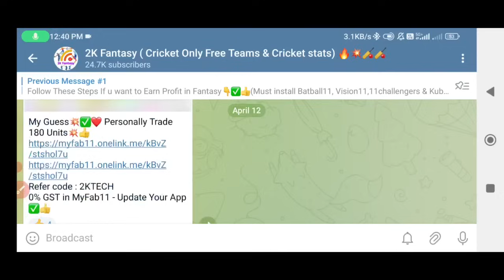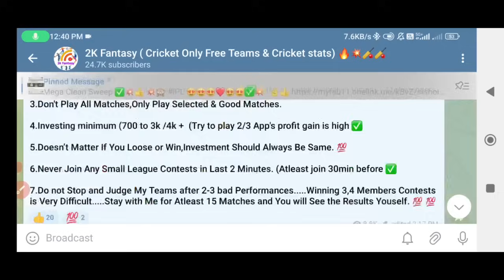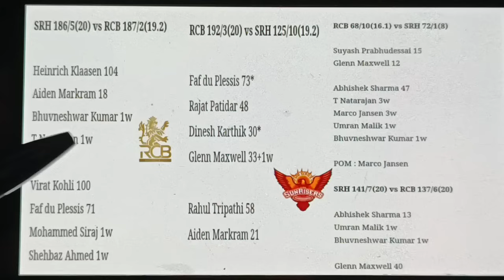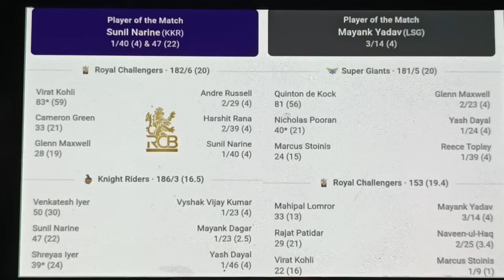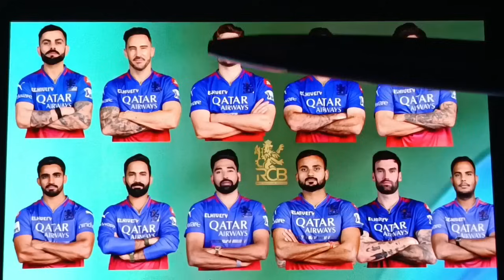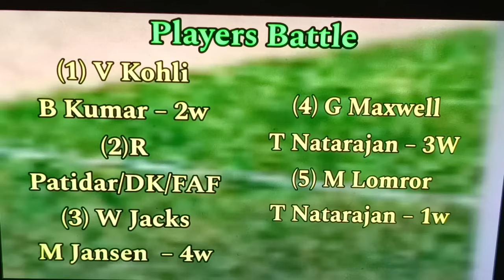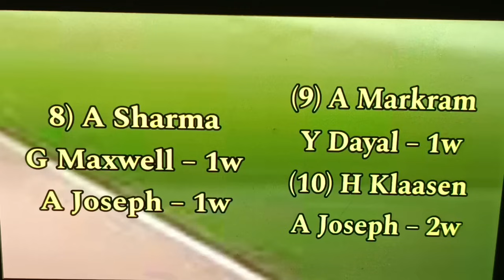RCB vs SRH IPL 30th Match Dream11 Prediction in Tamil |rcb vs srh ipl dream11 team for today match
RCB vs SRH IPL 30th Match Dream11 Prediction In Tami|IPL2024 RCB vs Sunrisers Hyderbad dream11 team today|rcb vs srh ipl dream11 team for today match

                             (or)

1.Kubera Fantasy 👇👇❤️

Kubera Fantasy 👇 ❤❤

                             (or)

rcbvssrhdream11teamof today match
bestdream11cricket team today match tamil

dream11 today,
dream11 team today,
rr vs gt 24th pl Match dream11 prediction,
rcb vs srh pl 30th match 2024 Dream11,
srh vs rcb ipl match Dream11 Free team,